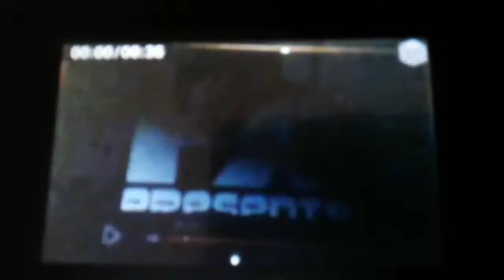2014 Archer Vice Season 5 Intro